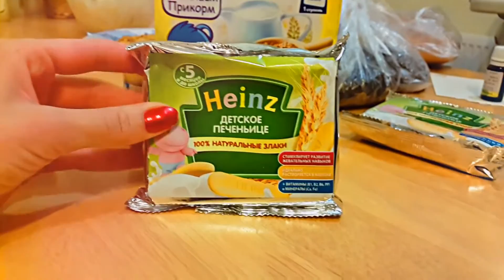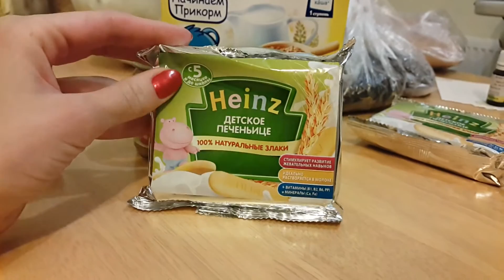VLOG 14.12.15💕Что я разбила??? Готовлюсь к путешествию!!!